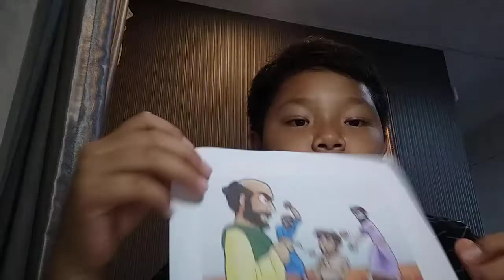127 Noah valent Immanuel - Pertobatan Saulus (Kisah Para Rasul 9 : 1-18)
"Nomor Peserta :127
Nama Peserta :Noah valent Immanuel
Bahasa :Bahasa Inggris
Kategori Lomba :Pertobatan Saulus (Kisah Para Rasul 9 : 1-18)